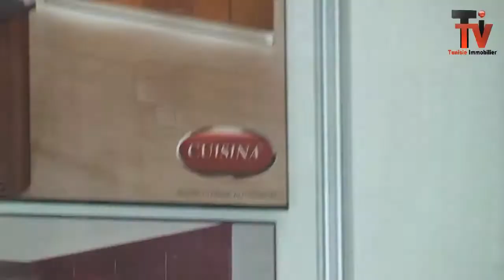cuisina Mr Wael KroudCUISINA mp4